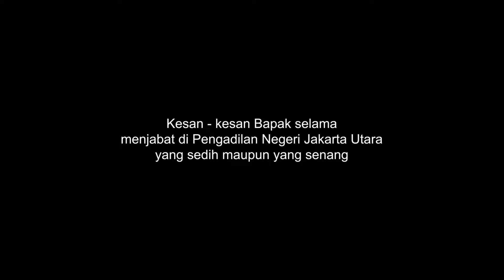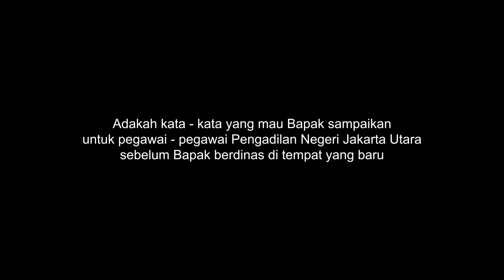Wawancara ketua pn jakarta utara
wawancara perpisahan ketua pn jakarta utara menjadi hakim tinggi denpasar